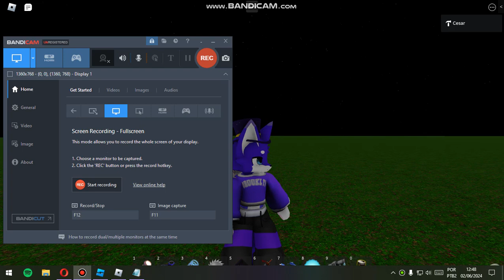Roblox gears if it was made by me (part 1)